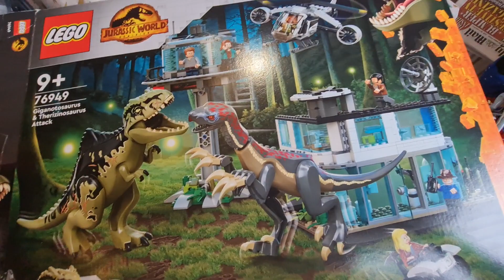building lego jurassic world dominion set 76949